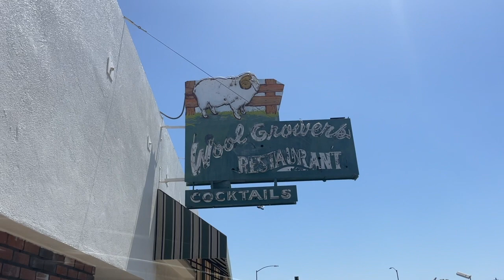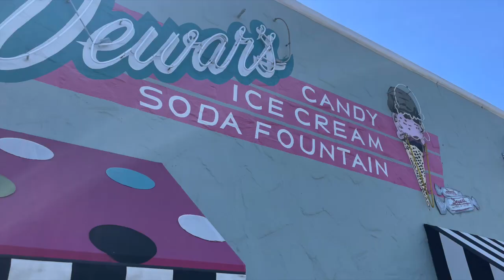Dining in the Central Valley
We enjoyed lots of fine fare in the Central Valley -- and a few fun sights too! Read my blog...everydaywithjill.com...if you want a fuller review of our restaurant visits!